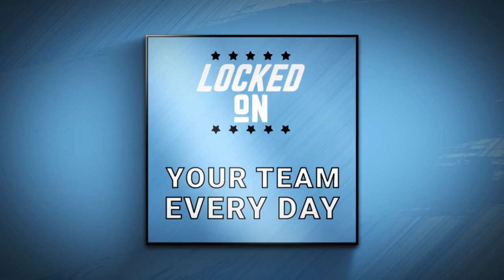Utah HC Returns Home with Prime Bounceback Opportunity vs San Jose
Robyn Leano and Tom Callahan come back from the weekend to preview Utah HC's Monday night home match against the winless San Jose Sharks. Is this a bounceback opportunity for the Club, who has lost three straight; or is this a "trap game?"